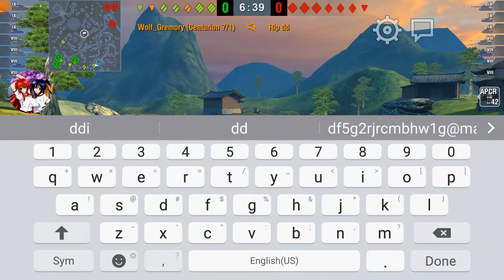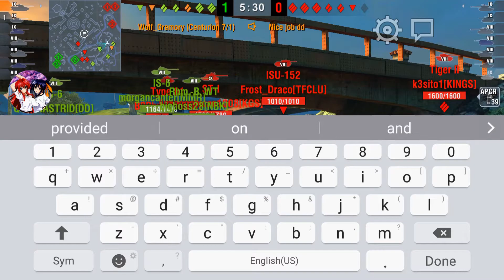A lively and lovely person that's salty